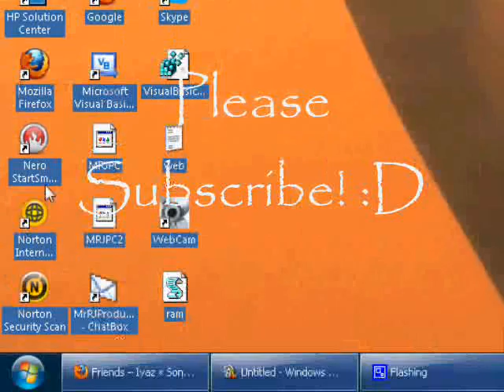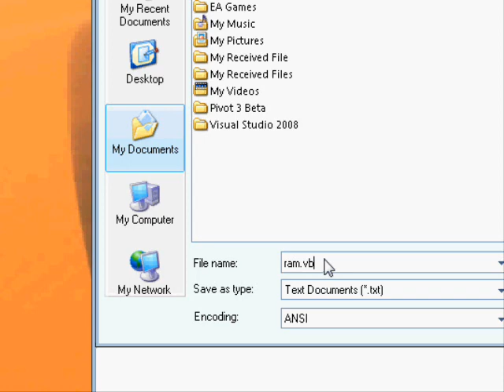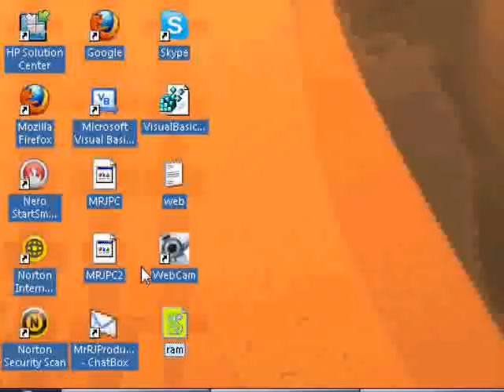How to Speed Up Your Computer Using Notepad (New Codes!)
You Get A Cool Software By ME!